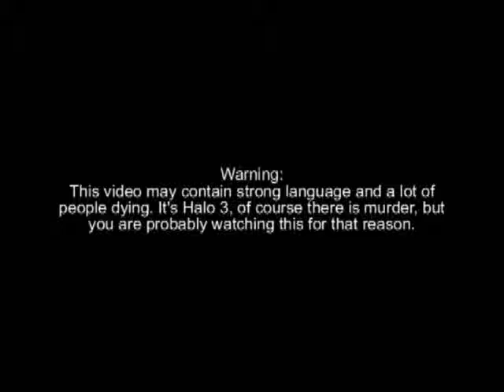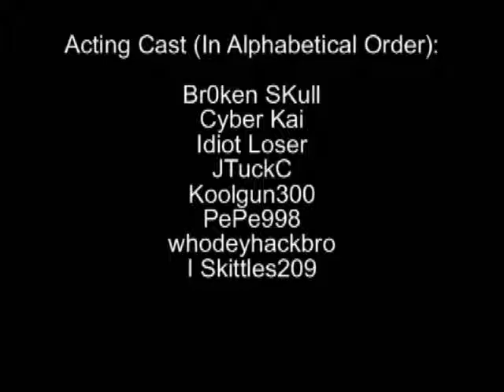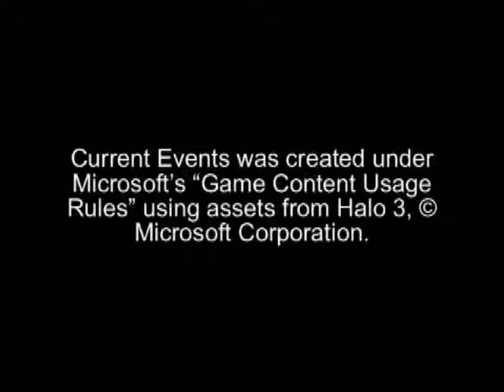Current Events - Episode 1: Phoebe Prince - A Halo 3 video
A Cyber Kai Production

Cyber Kai gives a current event and then his opinion on the matter. Afterwards, he uses his imagination.

UPDATE 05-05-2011: Sean Mulveyhill and Kayla Narey were sentenced on Wednesday to a year of probation and 100 hours of community service with at-risk youth, in exchange for admitting criminal harassment. Sharon Velazquez and Ashley Longe received similar sentences Thursday in juvenile court, and Flannery Mullins was sentenced for a civil rights violation, also in juvenile court. The courts also prohibited them from telling their stories for profit during the probation period. Prince's family agreed to the sentences, in which the more-serious charges were dropped, to avoid drawn-out trials, prosecutors said.

UPDATE 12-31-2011: The family of Phoebe Prince, the Irish teenager who committed suicide after a prolonged campaign of bullying, received $225,000 in a settlement from the town of South Hadley in Boston, after they agreed not to sue the girl's school district, according to court documents that were recently released. According to Phoebe's uncle, Edward, her mother simply wants this ordeal to pass so she can find some peace.

UPDATE 3-30-12: There was mention of a reported party at Prince's house in November 2009, two months before her suicide. During the segment, Snow says "... others began to question the charges (against Velazquez and the other teens) when disturbing details from Pheobe's past surfaced." According to people close to the case, Prince invited schoolmates, including members of the high school football team, to the house while her mother was away, and partied long and loud enough that a neighbor called the police. "Phoebe was assaulted (at the party)," Moore said.

Acting Cast
Br0ken SKull
Cyber Kai
Idiot Loser
JTuckC
Koolgun300
PePe998
whodethackbro
I Skittles209

Voice Cast
Cyber Kai
Jordan